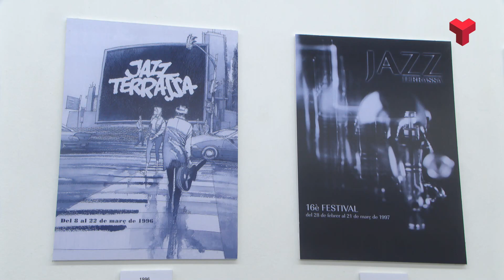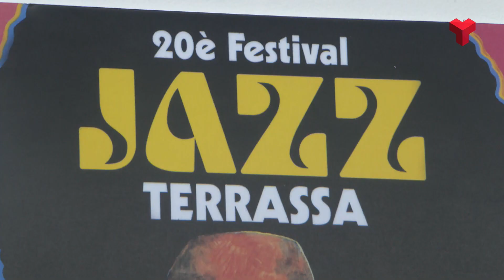La Sala Paüls mostra els 42 cartells del Festival de Jazz de Terrassa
La història gràfica del Festival de Jazz de Terrassa s’exposa aquests dies a la Sala Paüls. Es poden veure tots els cartells de totes les edicions d’aquest certamen, des del 1982 fins a l’actualitat.

La sala s’uneix així a les activitats del festival, el més important de la ciutat. La mostra permet a l’espectador revisar totes les imatges gràfiques del certamen, una àmplia varietat de conceptes i d’estils.

L’exposició «Festival Internacional de Jazz de Terrassa. Història Gràfica» es pot visitar a la sala del carrer Salvador Busquets, 18 fins al 30 de març.